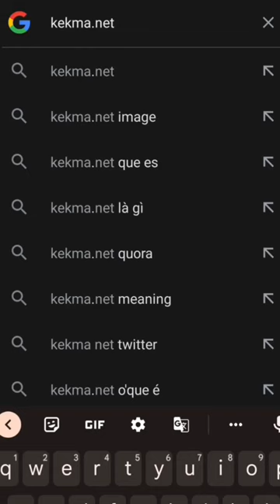Top weirdest websites ever..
top weirdest website on Google
horror website on Google
mind-blowing website that you can visit
horror and terrifying websites that you can visit
horror terrifying websites horrible things